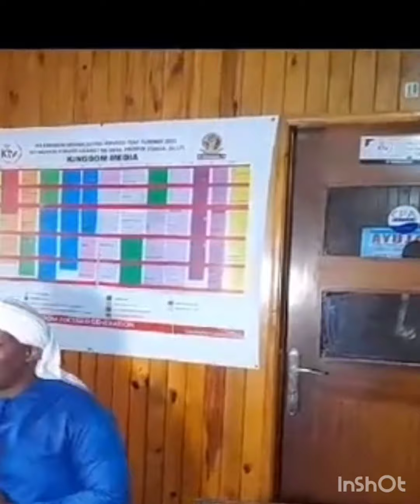BAKADAMA OKUKOLERA E SAUDI BIWEDEWO BIVUDEWO BIBINO TOSUBWA 👇👇👇👇